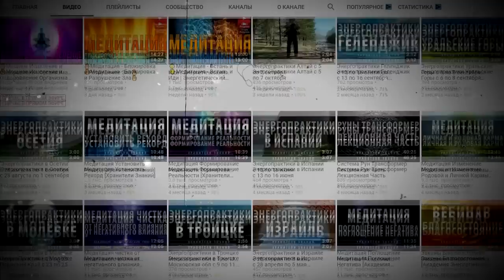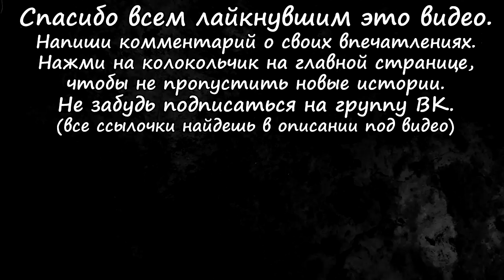Истории на ночь (3в1): 1.Тень, 2.Любимая тёща, 3.Как уличить ведьму?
Автор истории "Тень": gan.

На развитие канала (по желанию):
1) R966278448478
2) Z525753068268